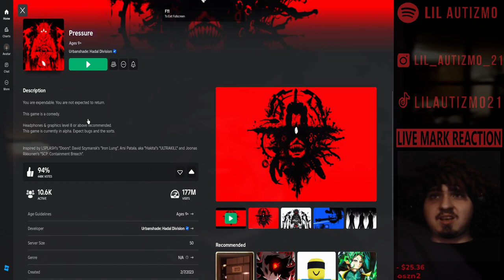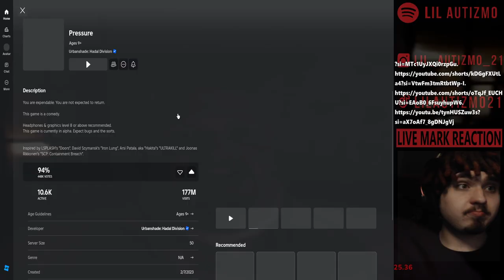🟥Idiota gameplay🟥Roblox Presssure with @SimplySabin 🟥My community is COOKED🟥Ep 2🟥